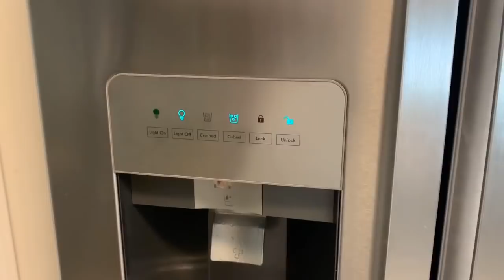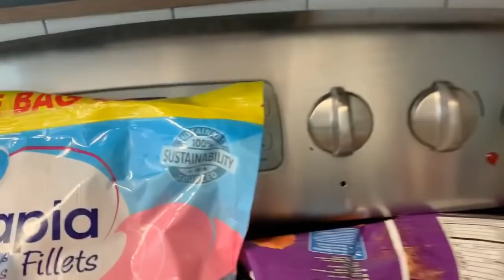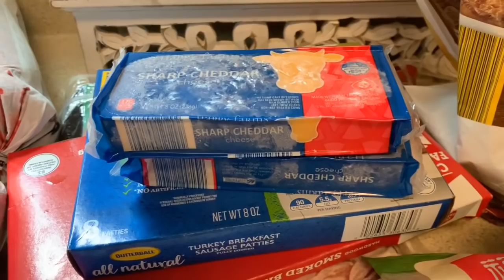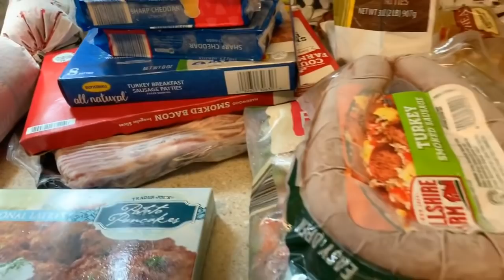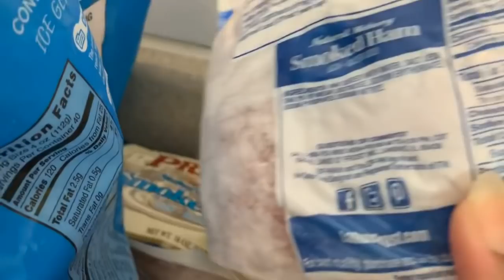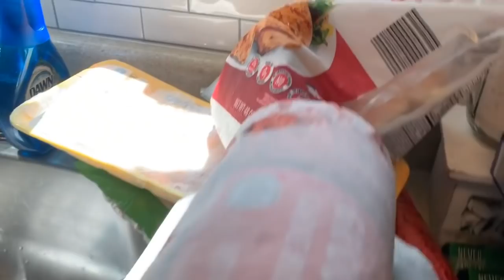DIDN’T KNOW WHAT WE HAD! FREEZER ORGANIZATION, CLEANING & TAKING INVENTORY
📷 OTHER CHANNEL 📷

👩🏽‍💻Manfrotto MKCOMPACTLT-BK Compact Tripod (Black):